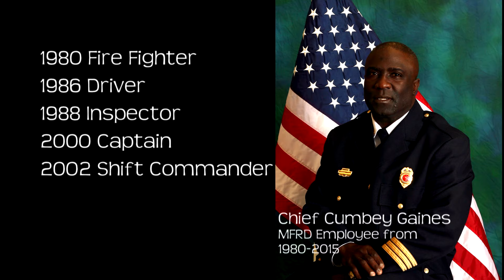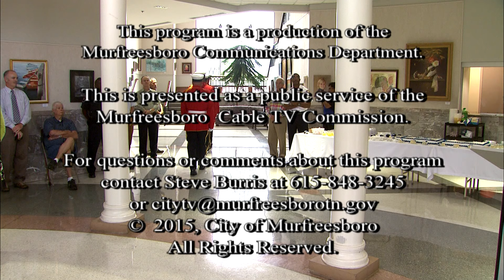Fire and Rescue Chief Gaines Retirement (August 2015)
The MFRD Chief retires and a reception is held for him at City Hall's Rotunda.